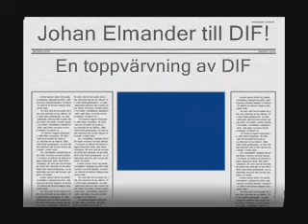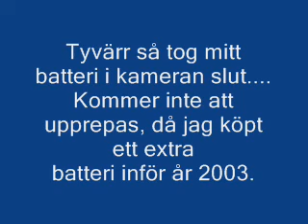dif_vs_shamrok